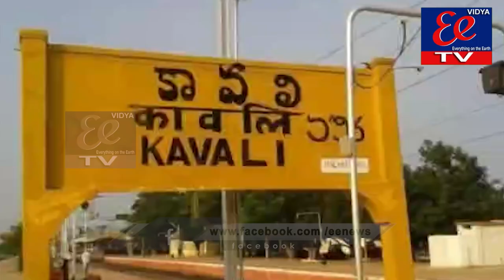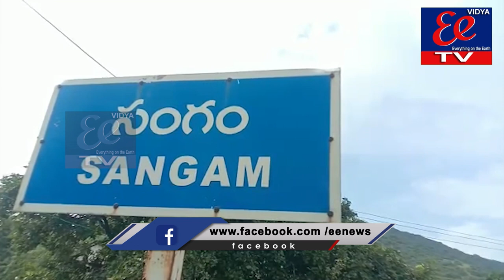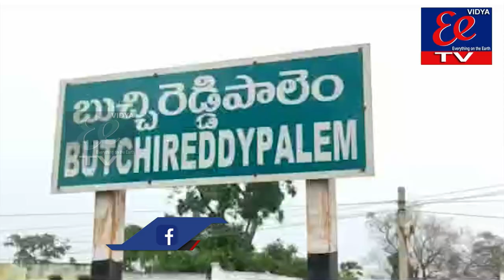EE NEWS BULLITIN 6-12-2021